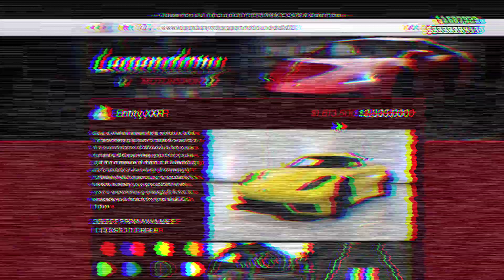OVERFLOD ENTITY XXR/KOENIGSEGG ONE:1 | 30% DISCOUNT | SUPERCAR SHOWCASE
OVERFLOD ENTITY XXR AKA KOENIGSEGG ONE:1 SHOWCASE